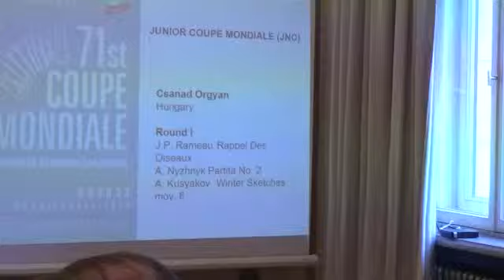Csanad Orgyan in 71st Coupe Mondiale 26.09.2018 Lithuania Round 1.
1. Jean Philippe Rameau - Le rappel des Oiseaux
2. Artem Nyzhnyk - Partita No. 2 "Mactoub" Mov III.
3. Anatoly Kusyakov - Suite "Winter Sketches" VI part "Festive Music"

Junior Coupe Mondiale Kategorie 19th (16 years old)